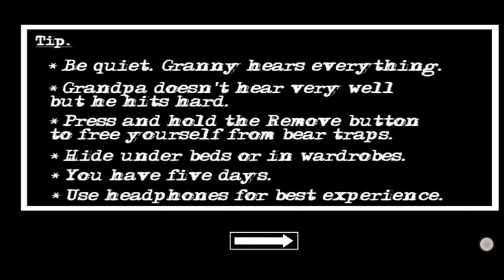Granny chapter 2 Boat Escape ....